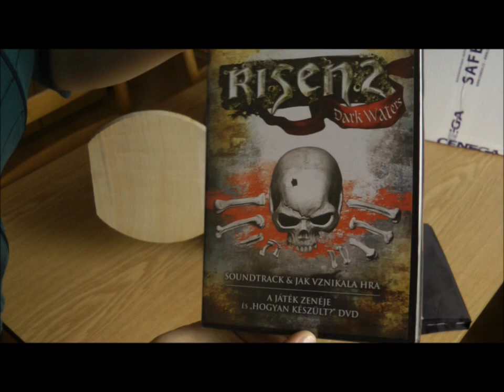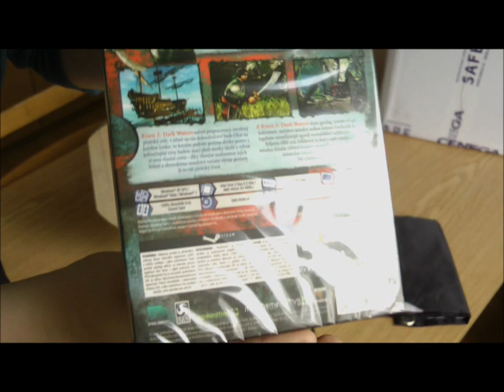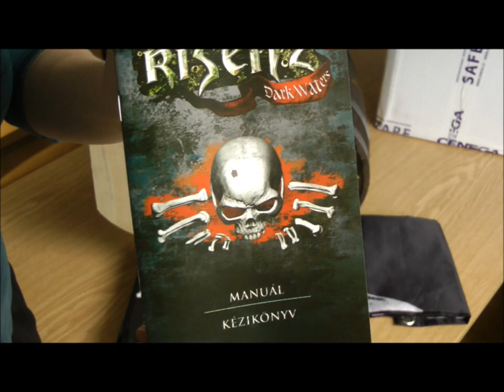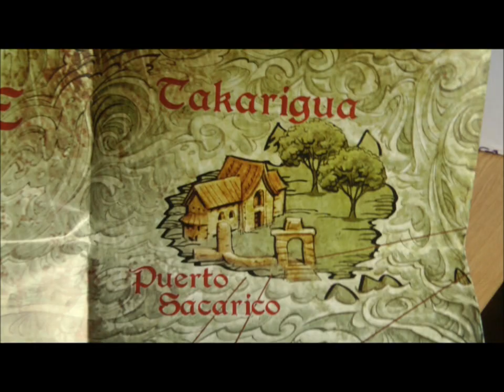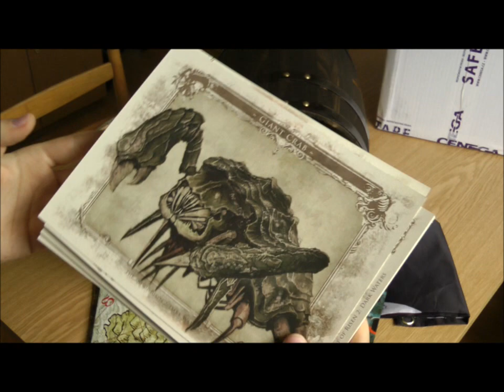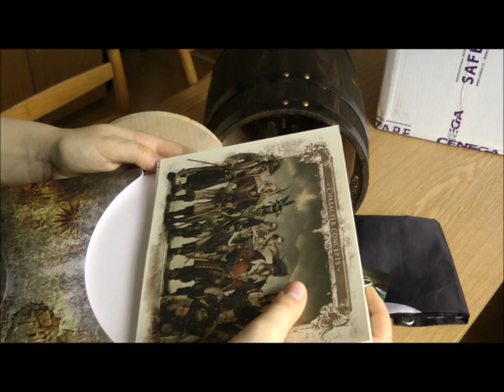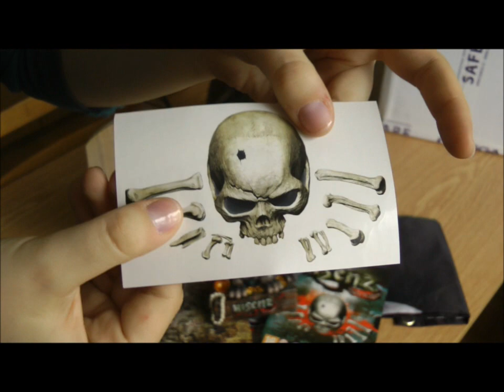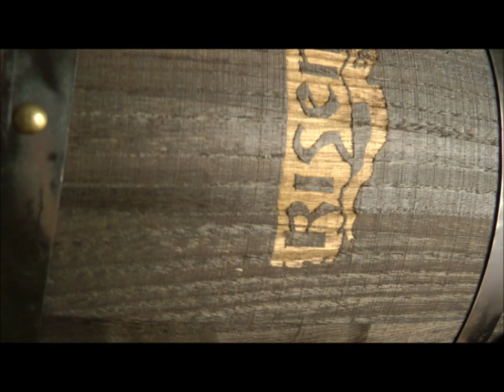Unpacking: Risen 2 - Dark Waters Collector's edition for Czech Republic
Rum cask, gnome statue, pirate flag, world map and more!